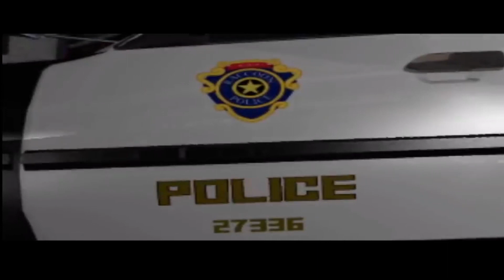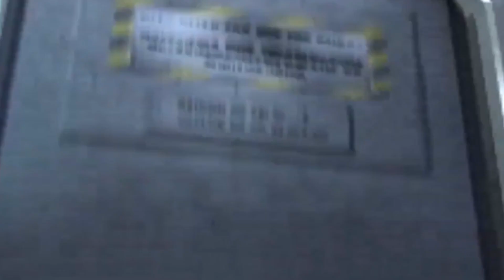Enemigos eliminados en la saga RESIDENT EVIL - Tequila Gaming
Sobra decir que cuando un juego es planeado, mucho se deja en el tintero y jamás ve la luz, es por ésta razón que Alpha nos cuenta acerca de aquellas monstruosidades que jamás fueron lanzadas en alguna iteración de la saga Resident Evil.